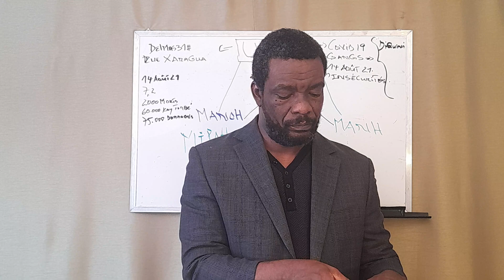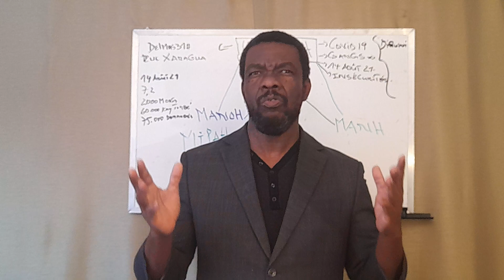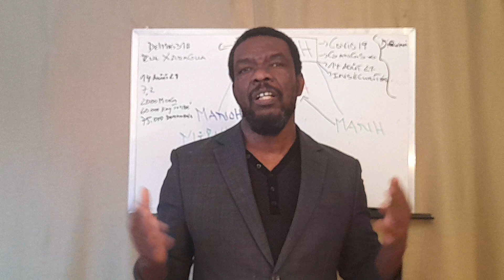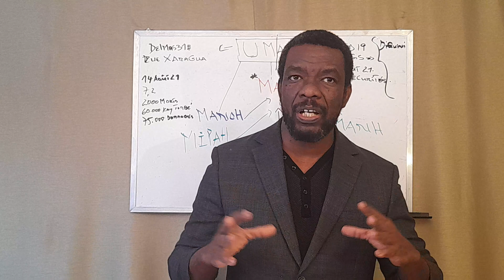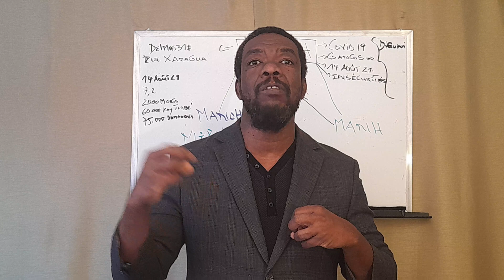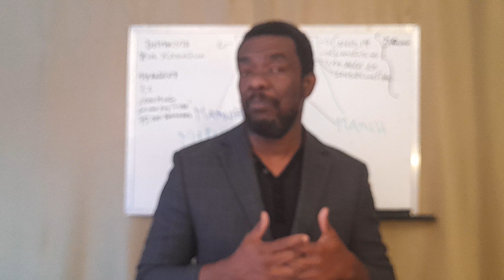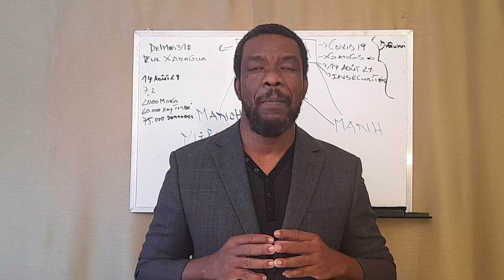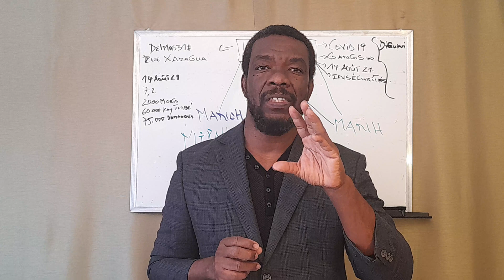OECUMÉNIQUE L'AUTRE RÉALITÉ !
pas de nudité.